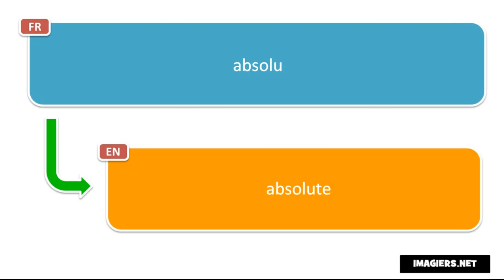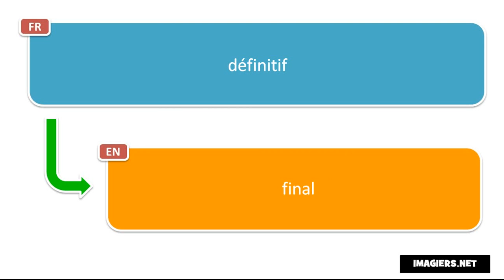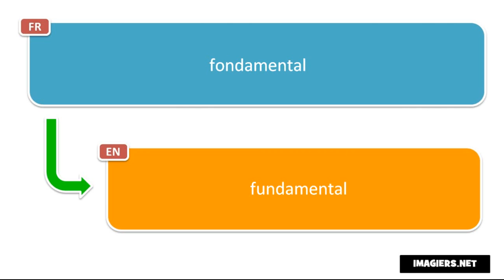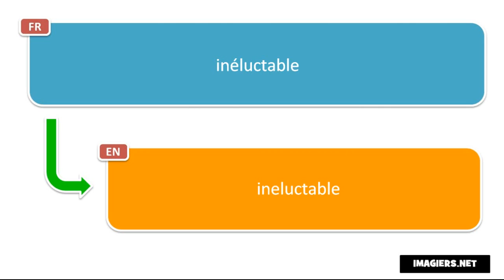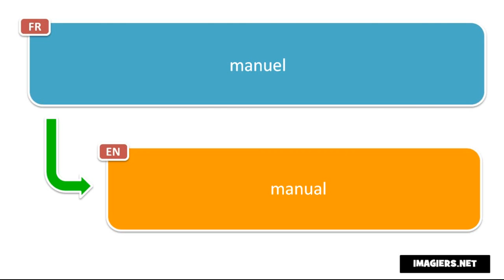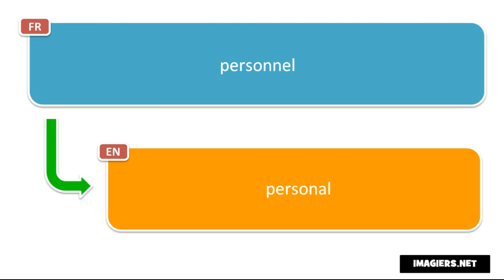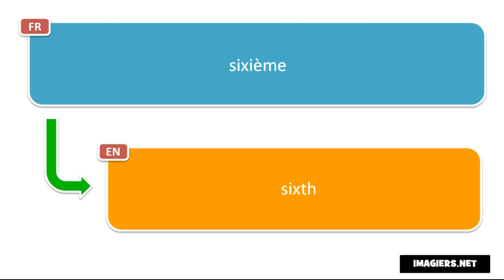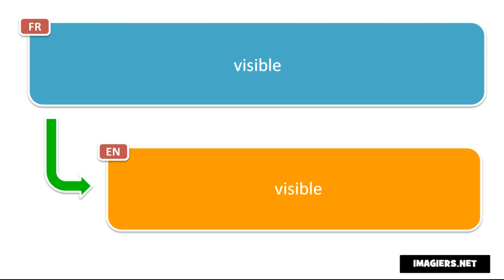Učte se francouzsky # Francouzsky lekce # Apprenez 580 adjectifs en vous relaxant